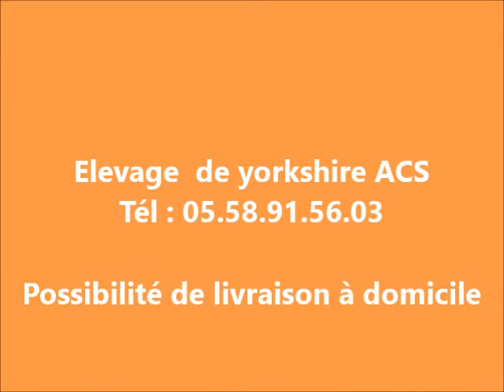Yorkshire femelle 1,7 Kg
Elevage de yorkshire toy ACS
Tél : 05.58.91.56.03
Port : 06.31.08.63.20